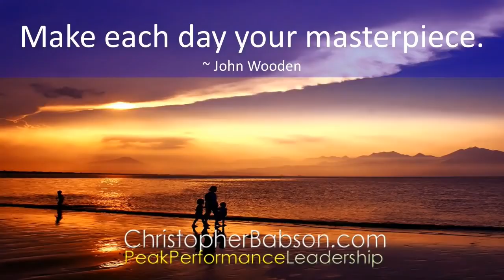Motivational Life Quotes Video Best Self Help Tips for Positive Attitude & Life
Here are some of the most popular motivational life quotes to help you maintain a positive attitude:

    "Believe in yourself and all that you are. Know that there is something inside you that is greater than any obstacle." - Christian D. Larson

    "Successful and unsuccessful people do not vary greatly in their abilities. They vary in their desires to reach their potential." - John Maxwell

    "Hardships often prepare ordinary people for an extraordinary destiny." - C.S. Lewis

    "Don't watch the clock; do what it does. Keep going." - Sam Levenson

    "It does not matter how slowly you go as long as you do not stop." - Confucius

    "Success is not how high you have climbed, but how you make a positive difference to the world." - Roy T. Bennett

For self help tips to maintain a positive attitude, consider the following:

    Practice gratitude: Write down three things you are thankful for every day.

    Exercise regularly: Physical activity releases endorphins that help improve your mood.

    Connect with others: Spending time with loved ones and forming meaningful relationships can enhance your well-being.

    Meditate or practice mindfulness: This can help you focus your mind and reduce stress.

    Set realistic goals: Identifying and working towards achievable objectives can give you a sense of purpose and accomplishment.

    Focus on the present: Let go of past regrets and worries about the future, and instead focus on the here and now.

    Help others: Volunteering or doing something kind for someone else can boost your self-esteem and satisfaction.